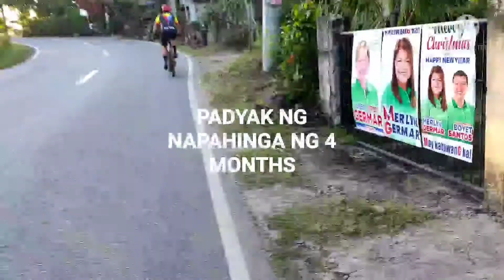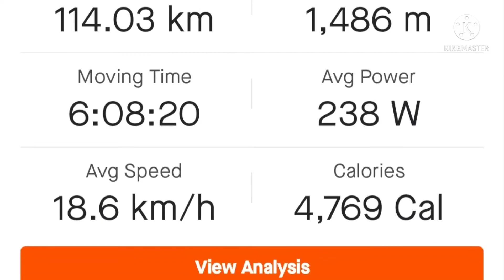BITBIT RIVER (RIDE NG MGA LUMPO) STIK-O BOY W/ PADYAK COOL GANG